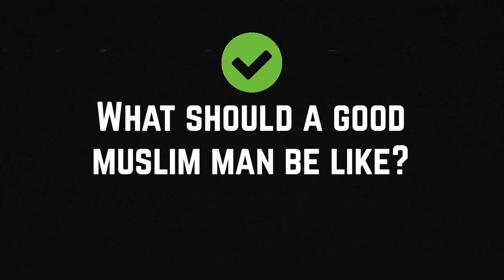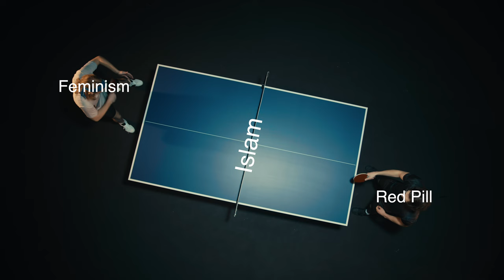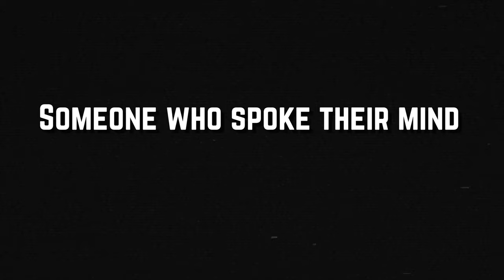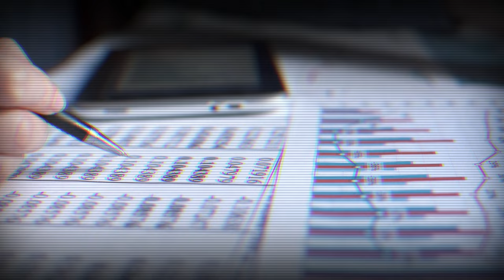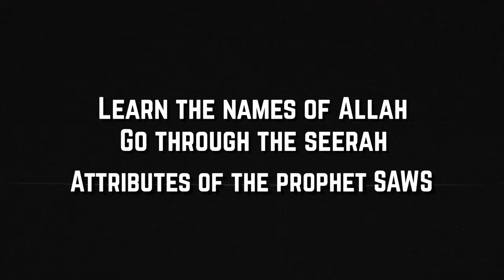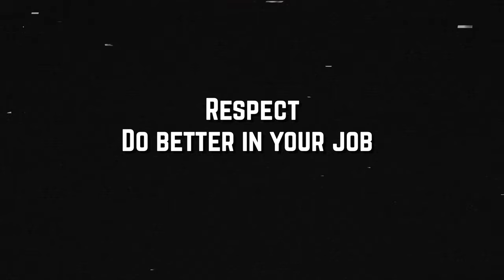Hamza Tzortzis GOES OFF about Masculinity, Andrew Tate and Male Role Models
In this video I react to Hamza Tzortzis's episode on The Thinking Muslim podcast where he talks about Andrew Tate, what Muslim men should focus on and how Muslims should view masculinity.